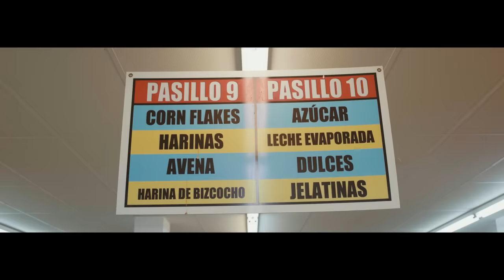BAD BUNNY x PJ SIN SUELA x ÑEJO - CUÁL ES TU PLAN? (Video Oficial)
BAD BUNNY x PJ SIN SUELA x ÑEJO
CUÁL ES TU PLAN? (Video Oficial)

Letra:
[Intro: PJ Sin Suela]
Esta e' la última llamada
Última canción, vamo' a cerrar la barra
Así que mami, dime
Dime (Dime)

[Coro: Ñejo & PJ Sin Suela]
¿Cuál es tu plan?
Cuando quiera', tú me avisa' y nos vamos de aquí
Nadie tiene que enterarse que te lo metí, pero
Solo dime cuál es tu plan (¿Cuál es tu plan, baby? ¿Cuál es tu plan?)
Nadie tiene que enterarse que te lo metí (Sin Suela)
Solo dime cuál es tu plan (Yeh)

[Verso 1: PJ Sin Suela]
¿Cuál es tu plan? Dime qué vamos hacer
Para de darle vueltas como un carrusel (Huh)
Que si te quieres ir, pues, yo arranco como NASCAR
Y hacemo' posicione' que no han hecho en Madagascar (¡Wuh, wuh!)
La compe' va a mascar, pero están mordí'os
Al ver que tú conmigo te mojas como un río
Te entregas como un pillo, te envuelves como un regalo
La noche va a estar buena, te veo debajo 'el palo
Subiendo por mis muslo', lambiendo to'a mi piel
Pensando en Las Vega' sabiendo que soy fiel (Uff)
Pues, no te cambiaría, soy tuyo hasta en la luna
Hambriento por tus beso' y no estoy en ayuna
Te comí el esqueleto, prometo que esto es secreto
Respeto tu cuerpo completo, aunque por él peco
Y rompo los diez mandamientos hoy (Tú sabe')
Si me dices tu plan, pues, pa' allá yo voy, yeah

Nadie tiene que enterarse que te lo metí
Solo dime cuál es tu plan

Baby, ¿cuál es tu plan? (¡Huh!)
Pa' yo cambiar los mío', dime pa' dónde es que va' (¡Dime!)
Si tienes jevo, yo me busco el lío (Hah)
Si tienes jeva, pues, convéncela pa'l trío (Prr)
Que yo ando suelto, suelto, suelto, suelto (Huh)
Y tú meneando el culo me tiene' envuelto
Si te logro agarrar, te juro, no te suelto (¡No!)
Si me dejan, te estoy dando hasta después de muerto
Es que tú estás dura, perfección (Muah)
Por eso te hice esta canción (Yeh)
Vamo' a mudar el party pa' la habitación (Wouh)
Te lo metí y no fue mi intención (Uh-hmm)
Yo solo quería hablar, charlar (Heh-heh)
Saber cómo te va en la universidad
Tú fuiste la que me empezó a bellaquear
So, pa' dentro es que va

[Coro: Bad Bunny & PJ Sin Suela]
Pero, baby, ¿cuál es tú plan?
Cuando quiera', tú me dice' y nos vamos de aquí
Nadie tiene que enterarse que te lo metí (¡No!)
Pero, baby, ¿cuál es tu plan? (¡Huh!; ¿cuál es tu plan baby, cuál es tu plan?)
Yeh, baby, dime cuál es tu plan

[Verso 3: Ñejo]
Dicen que no andarían do' junto' si no estuviesen de acuerdo
Dicen que ere' una loca, pero yo tampoco estoy cuerdo (-poco estoy cuerdo)
A lo mejor, mañana ni me acuerdo
Pero hoy, por lo meno', estoy que si te cojo, te muerdo
¿Cuál es tu plan? ¿Qué es lo que planifica? ¿Qué implica?
Yo espero que en ese revolú esté darme la— (¿Qué?)
Cualquiera se ahocica, cualquiera le suplica
Es que está bien rica (No sé ni a qué se dedica)
Pero hoy, por lo meno', dedícame un poco 'e tiempo
Que si tú 'tás contenta, yo estoy más contento
(Avanza y dime que ya me queda un dos porciento)
Cuando te vea de frente, te cuento lo que siento

[Puente: Bad Bunny & Ñejo, Ñejo]
Si quieres bellaquear, entonce', vámonos de aquí
Olvídate del VIP, esta noche es pa' mí y pa' ti
(Nadie va a enterarse de lo que pase aquí)

[Outro: Ñejo, PJ Sin Suela & Bad Bunny, Bad Bunny & Ñejo]
Yo soy el Ñejo con PJ y el Conejo
Este es Ñejo con PJ y el Conejo (Yeh, yeh, yeh, yeh)
PJ Sin Suela con el Ñejo
El Ñejo con el PJ, tú sabe'
NelFlow
(Si quieres bellaquear, entonces, vámonos de aquí)
OMB "La Sustancia"
OMB
DJ Nelson
Flow Music, The Flow Is Back
La Fama All Star
(Eliot El Mago D Oz)
Olvídate del VIP (Antes de chingar, podemo' ir a comer y después por un flan, te veo Lola)
Si quiere', si quiere', si quieres bellaquear, entonce', vámonos de aquí
Yeah!